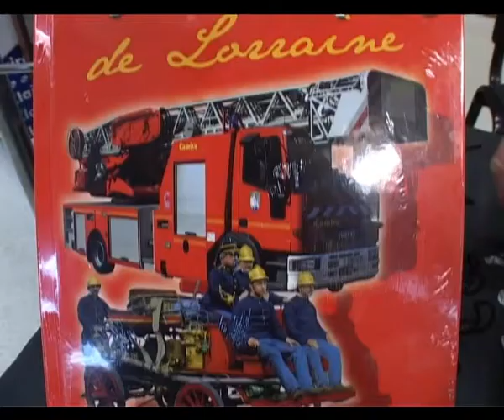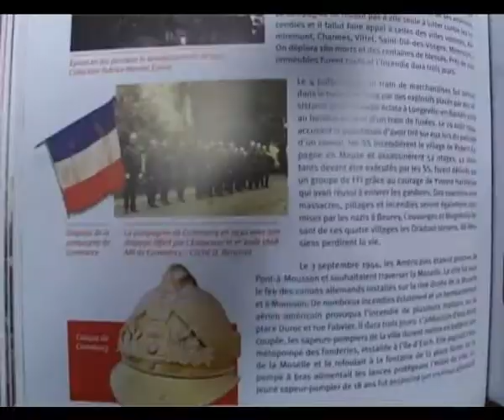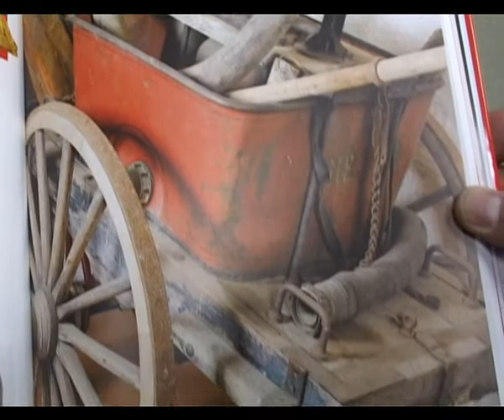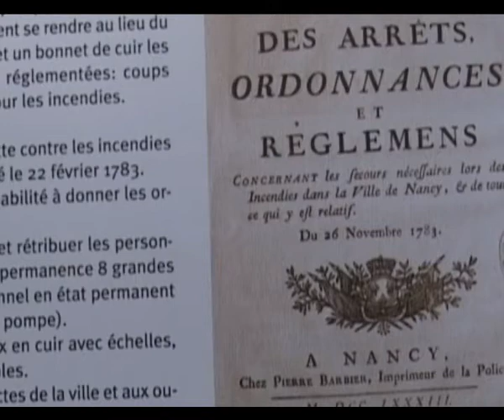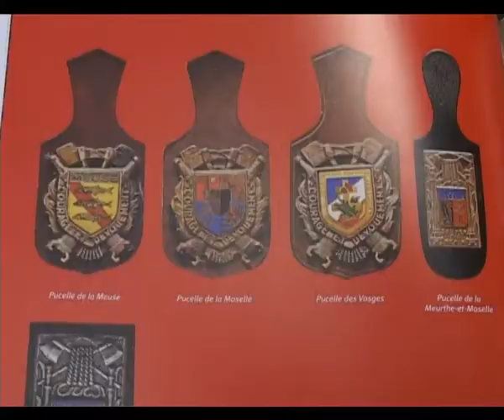Les Pompiers en Lorraine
Dédicace du livre "les Pompiers en Lorraine" par l'auteur Denis Bergerot à la librairie "Papiers cadeaux Place Duroc.